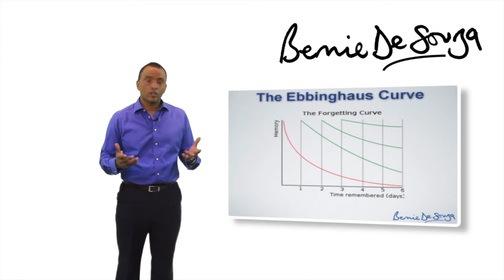Ebbinghaus Effect- How We Forget and Retain Information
Bernie DeSouza explains the Ebbinghaus effect. This will show you how the average person retains information.